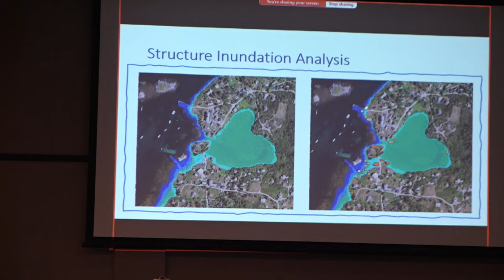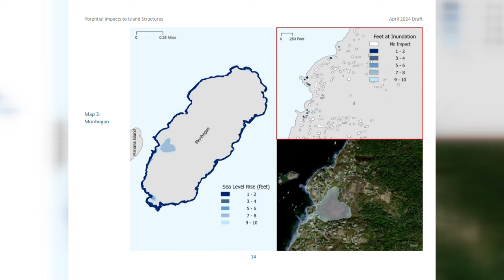Maine islands threatened by sea level rise, report finds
Structures on Matinicus Island, Monhegan Island, and Ragged Island, among other locations, could be affected by sea level rise, the report found.